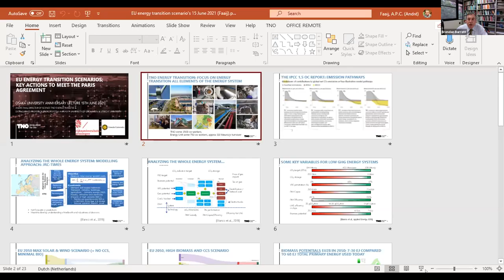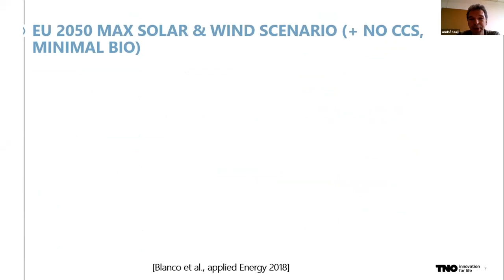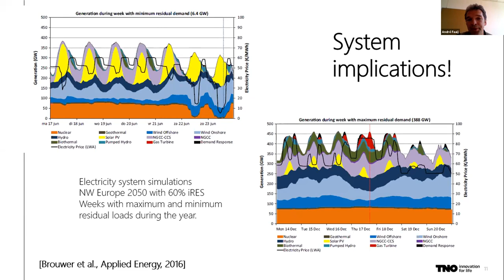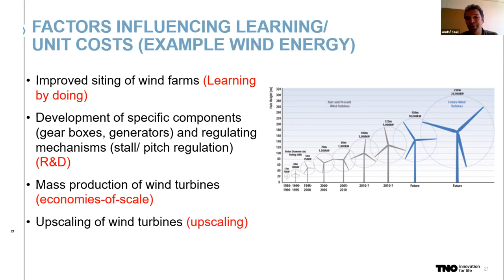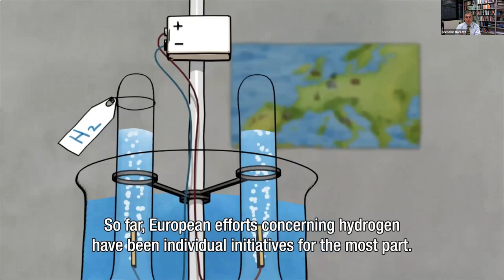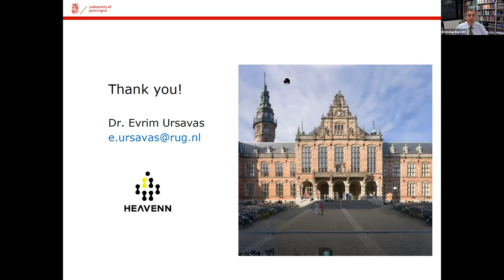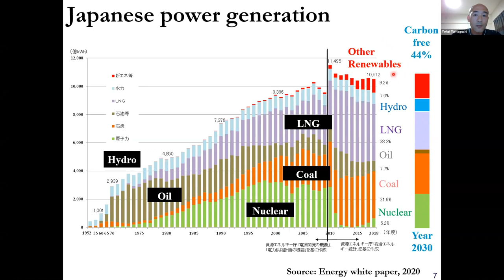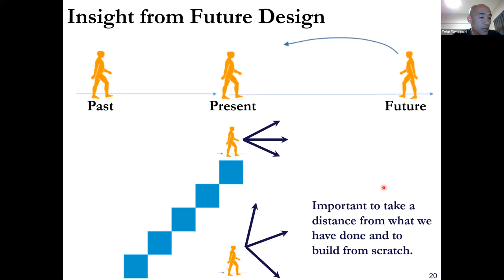Net Zero Carbon Energy Transition in the Context of SDG7: What can we achieve in the next decade?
This video was recorded as part of the Osaka University Anniversary Lecture Series featuring:

Distinguished Professor André Faaij, University of Groningen - EU Energy Transition Scenarios: Key Actions to Meet the Paris Agreement

Associate Professor Evrim Ursavas, University of Groningen -  H2 Energy Applications (in) Valley Environments (for) Northern Netherlands - HEAVENN

Associate Professor Yohei YAMAGUCHI, Osaka University, Reflections on the Japanese Energy Transition